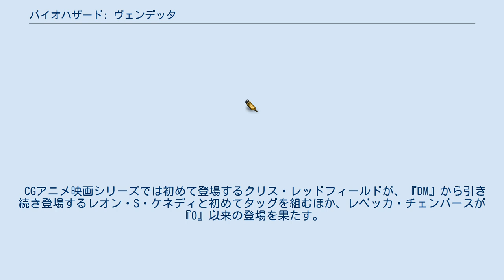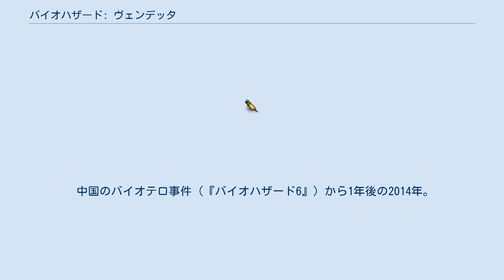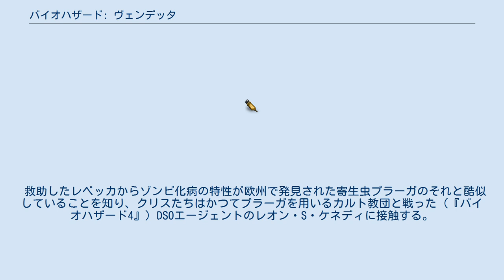バイオハザード: ヴェンデッタ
『バイオハザード: ヴェンデッタ』（原題：Biohazard: Vendetta、英題：Resident Evil: Vendetta）は、ゲーム『バイオハザード』シリーズを基に、ハイクオリティCG技術で描くフルCG長編アニメーション映画。
2017年5月27日に公開された。
 2012年に劇場公開された『バイオハザード ダムネーション』（以降、『DM』）と同様、ゲーム版の設定を継承した完全新作である。
時系列上では、『6』と『7』の間に位置する。
 CGアニメ映画シリーズでは初めて登場するクリス・レッドフィールドが、『DM』から引き続き登場するレオン・S・ケネディと初めてタッグを組むほか、レベッカ・チェンバースが『0』以来の登場を果たす。
また、バイオハザードシリーズを代表するクリーチャーのゾンビが前々作『バイオハザード ディジェネレーション』以来の登場を果たし、その大群をクリスとレオンがCGアニメ映画ならではのアクションとレイアウトで倒していくシーンも盛り込まれている。
 タイトルの「ヴェンデッタ」は、「復讐」を意味する。
 制作会社は『DM』から一新されており、ホラー要素とダイナミックなアクションシーンが増やされている。
製作総指揮の清水崇によれば、「元々は原点回帰としてホラーの部分を強化してくれと言われていたため、その部分を強める予定だったが、参加した時点では監督すら決まっておらず、後に辻本貴則が務めることが決まり、ならばどう考えてもアクションに転がした方がいいに決まっている」として、現在に至った。
また、脚本家の深見真は、本作の時系列が『6』の後であるという設定を明かしている。
 清水はゲーム版の本編キャラクターを死亡させたいことやレオンの幼少期を描きたいことへの要望を出していたが、カプコンの小林裕幸に「ごめんなさい」と断られた。
小林によれば、「カプコンを背負うキャラクターなので、映画で設定を固めてしまうとゲームのスタッフに怒られてしまいます」ということであり、「ホラー映画で幼少期を描くのは正しいセオリーとしてあると思いますが、うちで長年やってきたキャラクターは、ゲームを楽しみにしてくれているファンのものでもあるので、簡単に新しい設定を決めることはできない」ということでもあった。
小林いわく、本作の女性キャラクターはジル・バレンタインという案もあったが、すでに彼女はゲームや実写映画の方で活躍していたこともあり、ゲーム版との時間軸の兼ね合いで採用しにくかったうえ、その時期に小林が『1』と『0』HDリマスターに関わり、久々にレベッカと再会したことと、彼女が旬のキャラクターであったことが決め手となり、採用となった。
 中国のバイオテロ事件（『バイオハザード6』）から1年後の2014年。
対バイオテロ組織BSAA北米支部隊長のクリス・レッドフィールドは、生物兵器を扱う武器商人グレン・アリアスの調査中に捕らえられたエージェントを救出するため、メキシコ軍特殊部隊と共に拠点の洋館へ突入する。
しかし、エージェントは家族共々殺害されていたうえ、部隊は洋館の各所に仕掛けられていたトラップと、アリアスによって敵味方を区別する高度に制御されたゾンビたちの襲撃に遭い、壊滅してしまう。
 4か月後、クリスのS.T.A.R.S時代の元同僚でシカゴ大学の教授およびBSAAのアドバイザーを務めるレベッカ・チェンバースは、全米各地でゾンビ化病を引き起こしていた未知のウイルスを発見してワクチンの作成に取りかかるが、その直後に大学で発生したバイオテロに遭い、ウイルスの解析データや試作ワクチンを焼き払われてしまう。
 救助したレベッカからゾンビ化病の特性が欧州で発見された寄生虫プラーガのそれと酷似していることを知り、クリスたちはかつてプラーガを用いるカルト教団と戦った（『バイオハザード4』）DSOエージェントのレオン・S・ケネディに接触する。
 ※詳細は、バイオハザードシリーズの登場人物やリンク先の個別項目を参照。
声優名は、英語版/DVD・Blu-ray版の日本語吹き替え版。